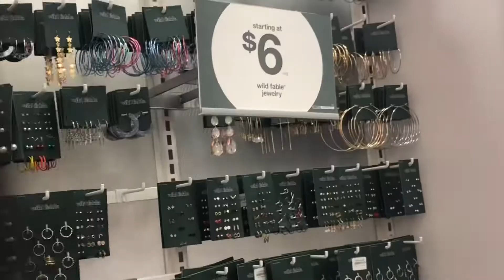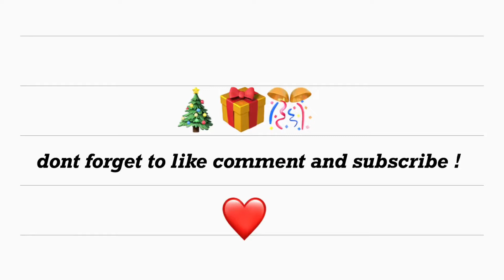Watch how my Christmas Eve was spent!😊🎄 (Part. 1)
happy vlogmas THAT IS ALREADY OVER BUT MERRY CHRISTMAS! WAIT TILL PART 2 SOON !! 🥳 :) 🎁
// Hope you enjoyed this video! - new better video tomorrow //💕💞💖💘
HIT THAT notification 🔔 so that you get notified every week I post 😉